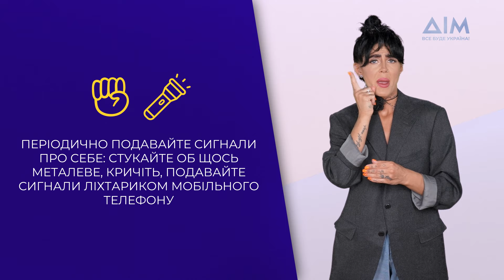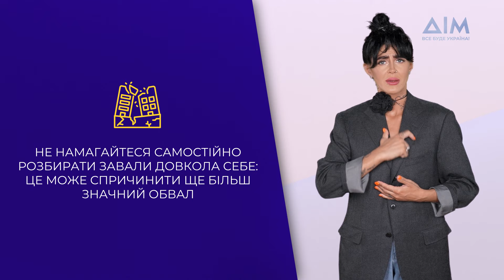Ваші дії, якщо ви опинилися під завалом | Інструкція | Жестова мова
Росіяни постійно обстрілюють міста і села України. Через обстріли люди можуть опинитися під завалами, серед них можуть бути люди з порушеннями слуху. Вони мають знати, як їм діяти у разі небезпеки, як дати про себе знати.
Канал "Дім" підготував детальну інструкцію жестовою мовою, як діяти, якщо ви опинилися під завалом. Важливо поширювати це відео серед ваших знайомих та близьких із порушеннями слуху.
Інструкція підготована за матеріалами ДСНС.